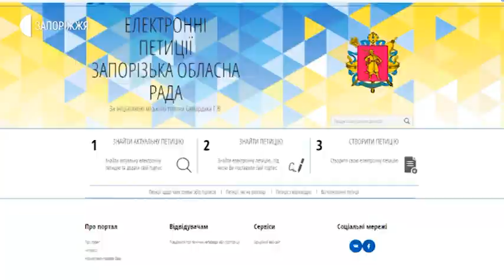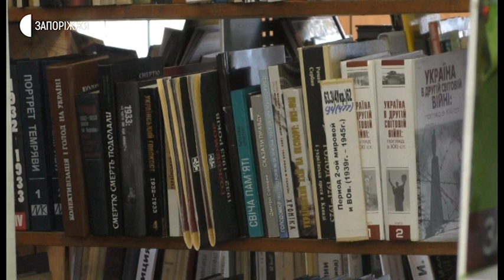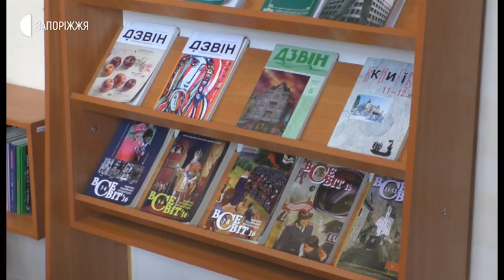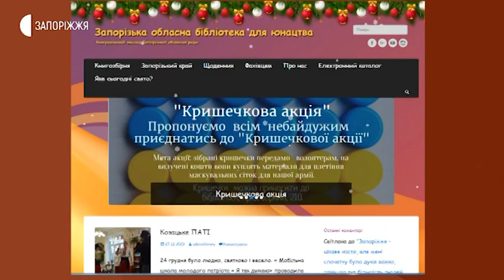Новини - Новорічно-різдвяний концерт та можливе об'єднання бібліотек - 03.01.2020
Сюжет. Ведучий. Новорічно-різдвяний концерт влаштували сьогодні в Запорізькій обласній бібліотеці для юнацтва. Гостей розважали святковими народними піснями. Також перед початком заходу відвідувачі та працівники висловили своє занепокоєння щодо можливого об’єднання їхнього закладу з обласною універсальною науковою  бібліотекою. Подробиці у сюжеті.